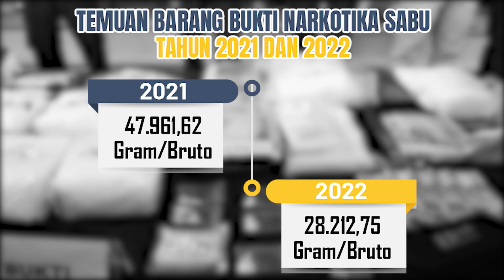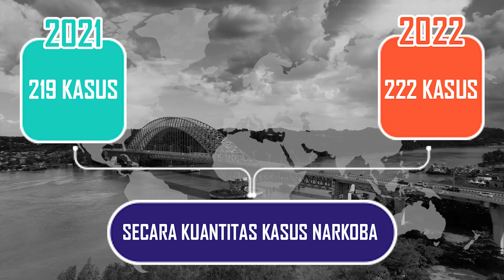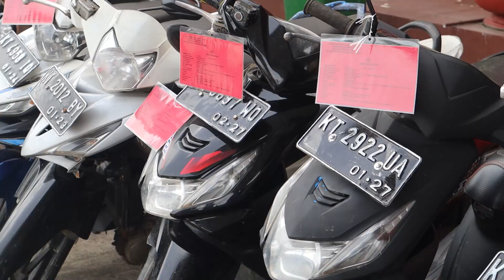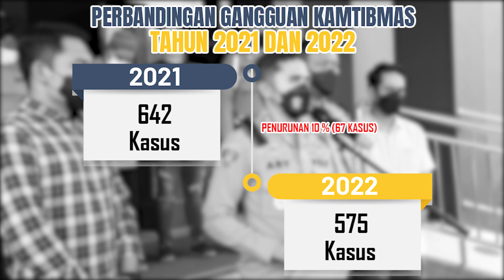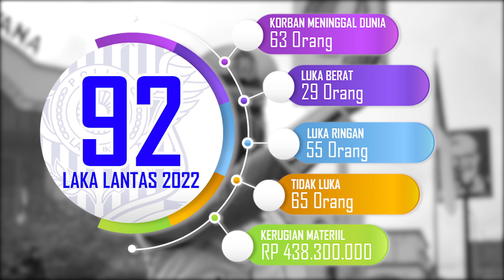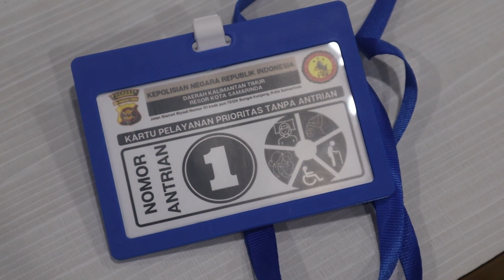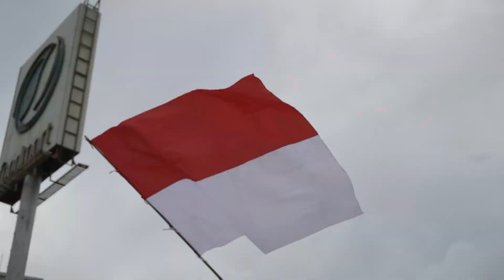PERS RELEASE KEGIATAN POLRESTA SAMARINDA TAHUN 2022